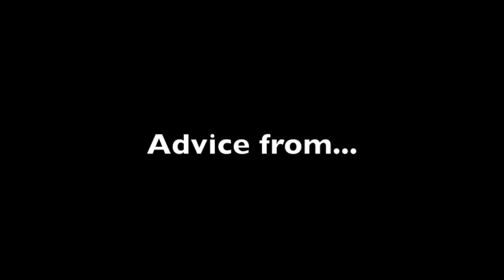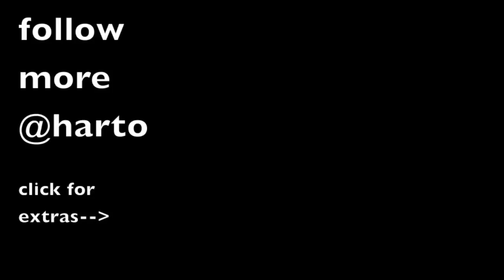Advice from... Adults in Animal Onesies?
I am a Charmander dressed as a carrot.

DailyGrace is gonna teach you how to poo something.

MY DRUNK KITCHEN - THE TOUR???